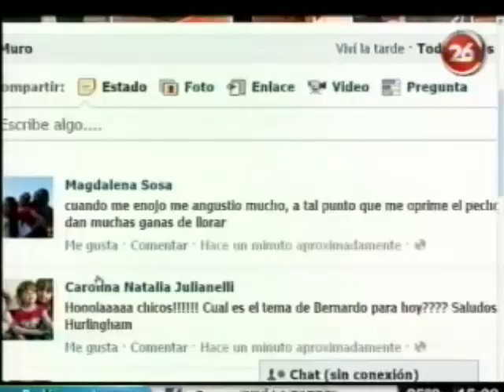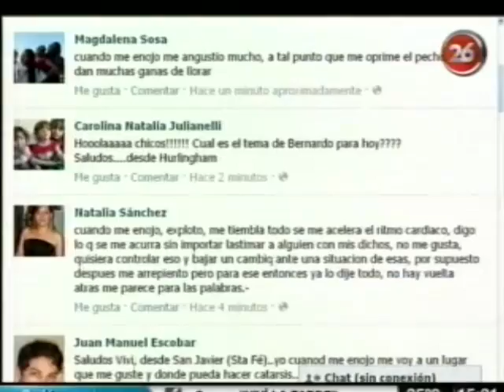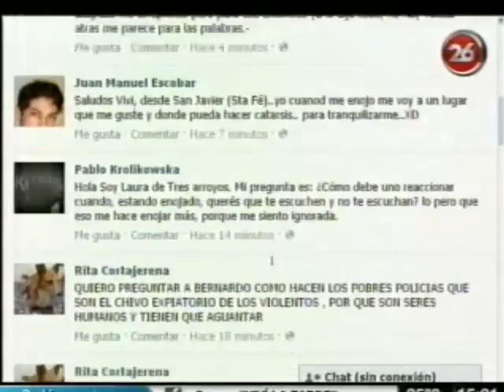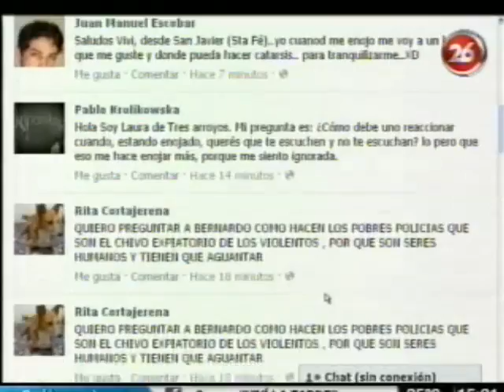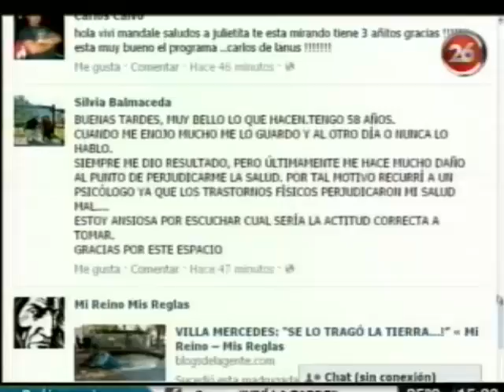Dolor e impotencia ¿Cómo controlar la ira? por Bernardo Stamateas en Canal 26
El Licenciado Bernardo Stamateas en el programa "Viví la tarde" por Canal 26 tratando el tema "Dolor e impotencia ¿Cómo controlar la ira?", el día 22 de noviembre de 2011.
"Viví la tarde" se emite de lunes a viernes desde las 3pm en vivo por Canal 26. Para más información sobre Bernardo Stamateas ingresá a
Seguilo en Twitter en su cuenta oficial @berstamateas